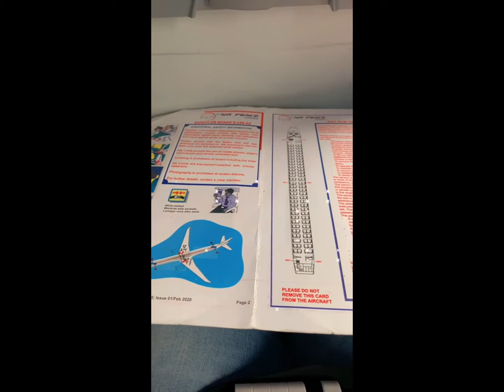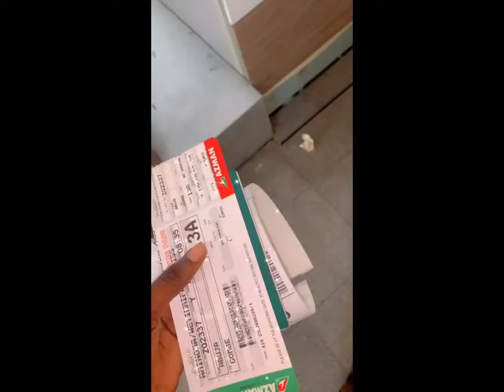Travel with me to Gombe state || NYSC ||Amada camp